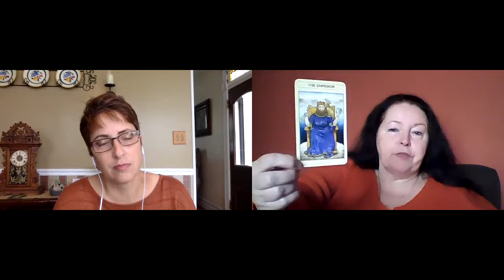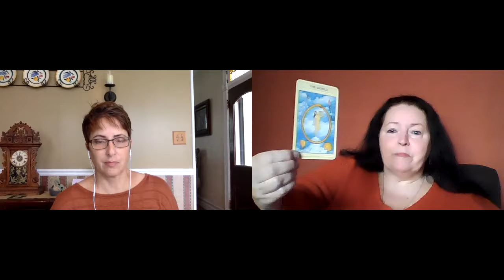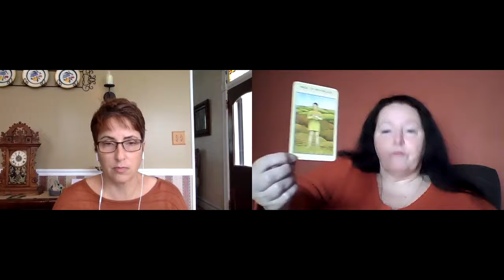103 What does taking responsibility mean